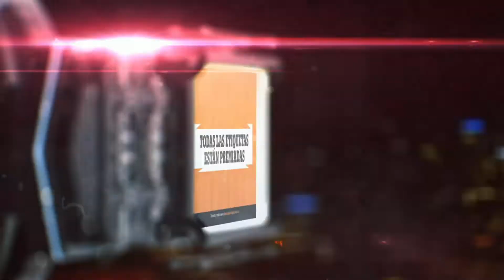LAS ESTADÍSTICAS DEL LIVERPOOL VS REAL MADRID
Nelson Hernández con las estadísticas del duelo de cuartos de final entre el Liverpool y Real Madrid.